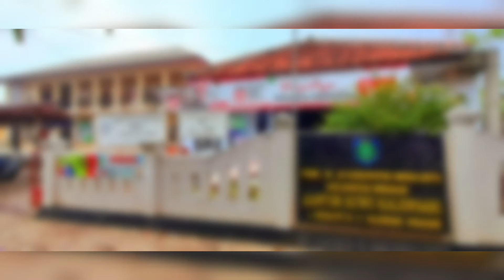REHAB KANTOR BALAI PART III